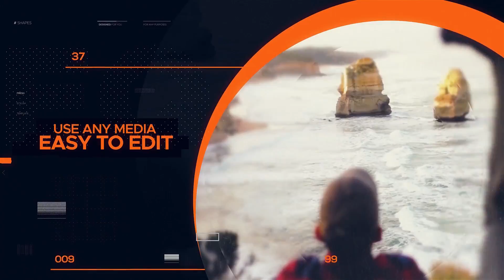Inspired Broadcast Promo: ETBV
Project features:

Modular structure
Color Control
Extend Duration
For Photo and Video
Creative titles
For any Language
Multi – purpose
Easy to Edit
Music and Photos not includes
For AE CS 5.5 and Above
1920×1080 (FULL HD)
Soundtrack Is Here